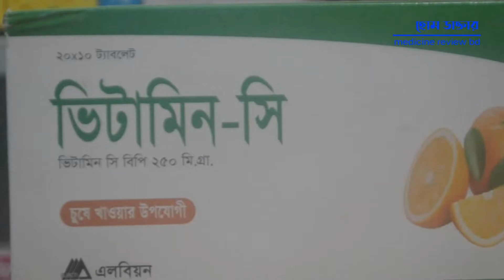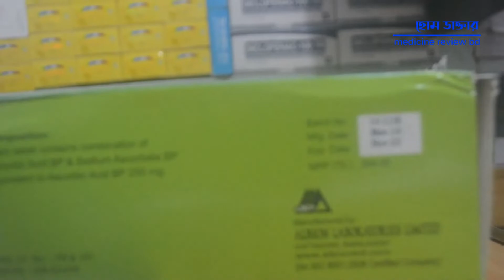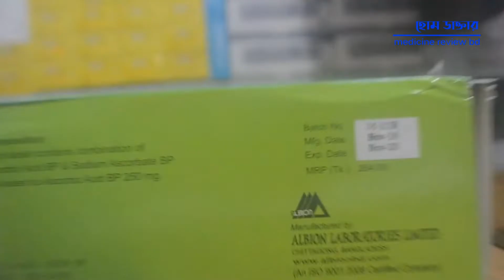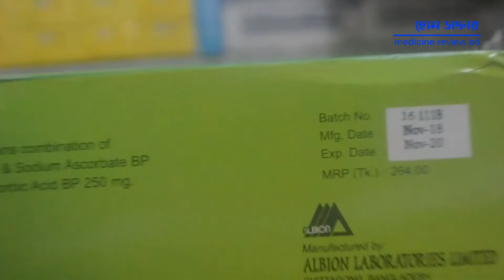ভিটামিন-সি ও আপনার স্বাস্থ্য || Vitamin C || কেনো খাবেন ভিটামিন-সি?